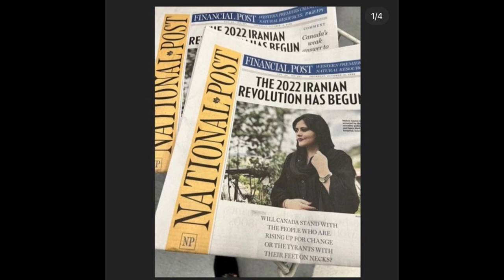گفتگوی اختصاصی ا. افشین جم با نازنین افشین جم - مک کی کنشگر حقوق بشر، نویسنده